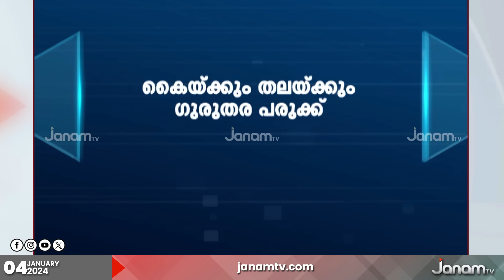പാലക്കാട് CPM ഗുണ്ടാ ആക്രമണത്തിൽ RSS പ്രവർത്തകന് വെട്ടേറ്റു | PALAKKAD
NEWS ANCHOR : VISHNU SHARMA